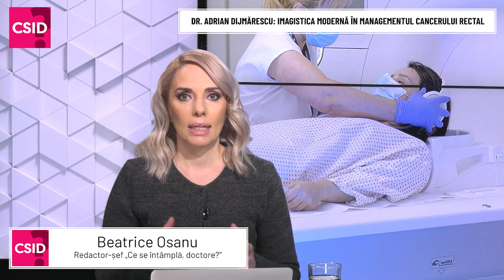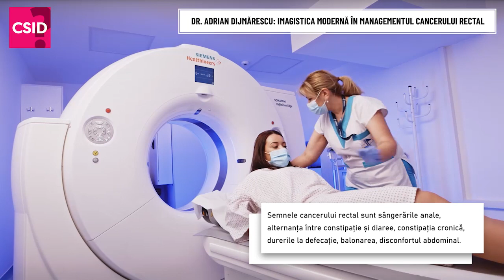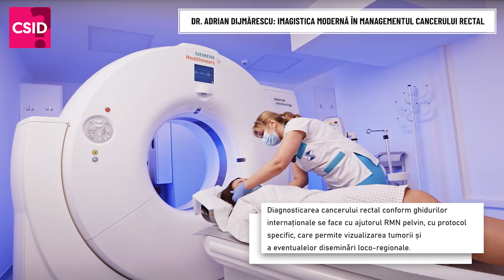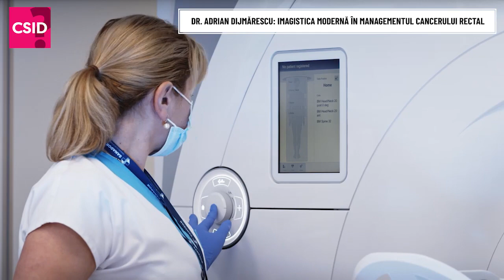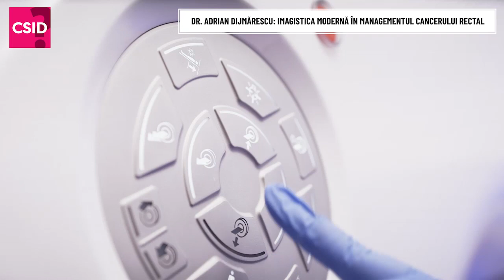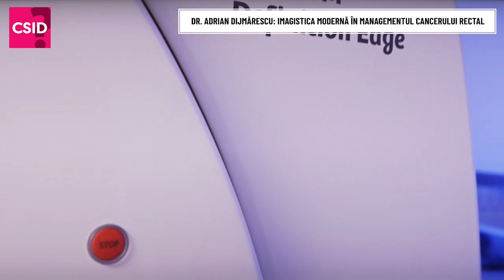Cancerul rectal: investigații imagistice după depistarea simptomelor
În cadrul interviului video pe care ni l-a acordat, dr. Adrian Dijmărescu, asistent universitar în cadrul Universității de Medicină și Farmacie "Carol Davila", a atras atenția în primul rând asupra simptomelor care pot anunța un cancer rectal.

"În cazul cancerului rectal, simptomele comune sunt relativ specifice. Aș menționa sângerările rectale, alternanța între constipație și diaree, constipația cronică, dar și durerile la defecație. Există și alte simptome nespecifice cum ar fi de exemplu balonarea, flatulența sau alte simptome de ordin digestiv.

În momentul în care există o suspiciune de cancer rectal, pacientul trebuie să meargă fie la un medic chirurg, fie la un medic gastroenterolog. În momentul în care medicul specialist suspectează prezența unui cancer rectal, pacientul este îndrumat către investigații imagistice pentru a face examinări dedicate. În cazul în care avem de-a face cu un cancer de rect descoperit rectoscopic sau colonoscopic, pacientul i se va face o examinare de tip RMN la nivel pelvin, cu protocol dedicat pentru patologia rectului.

Aceste protocol este țintit pe leziunea rectală, pe grăsimea perirectală și pe fascia mezorectală care înconjoară rectul. De asemenea, pentru o stadializare completă a unui pacient căruia i s-a descoperit acest tip de tumoare, se va efectua o examinare tomografică la torace, abdomen și pelvis.

Aceasta pentru a vedea dacă există determinări secundare sau metastaze la distanță și pentru a face un bilanț oncologic complet al pacientului înainte de radioterapie, chimioterapie sau operație" ne-a declarat dr. Adrian Dijmărescu.

Mai multe informații despre importanța investigațiilor imagistice în cancerul rectal puteți afla din interviul video realizat cu medicul Adrian Dijmărescu!